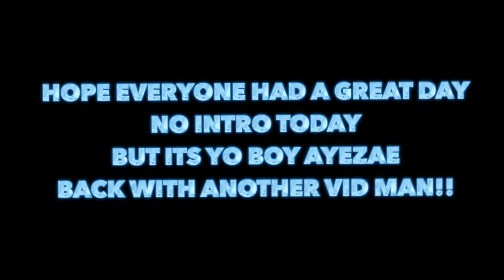THEY WERE GOING CRAZY!! LITTEST SUMMER PARTY VLOG!!!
MAN IM FEELING CRAY TODAY ITS AYEZAEEEEEE!
More Videos on The Way!
DONT JUST WATCH SUBSCRIBEEEEEEEE!